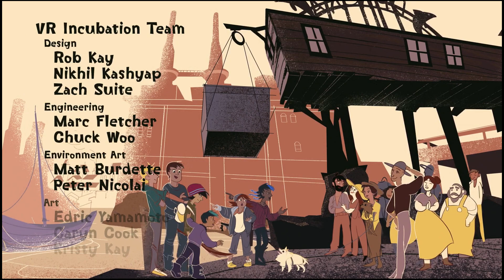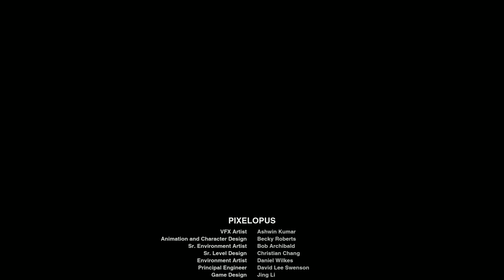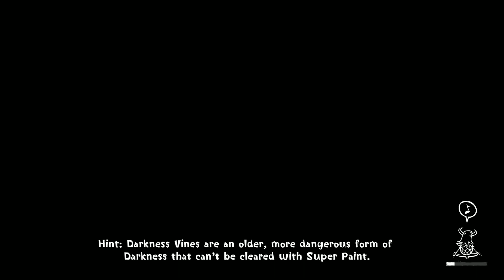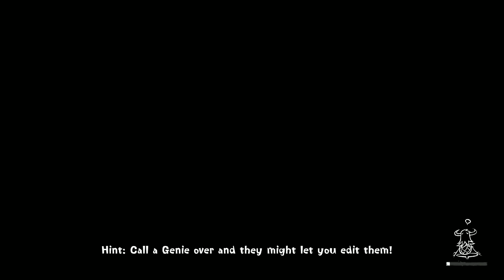Concrete Genie Lets play part 8 Town saved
Concrete Genie follows the heartwarming journey of a bullied teen named Ash, who escapes his troubles by bringing his colorful imagination to life in his sketchbook, while exploring his hometown of Denska – a once bright and bustling seaside town now polluted by Darkness.